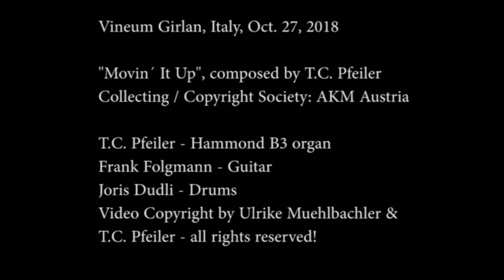MOVIN´ IT UP by T.C. Pfeiler™® ©Copyright Society: AKM Austria, Hammond B3 Jazz organ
MOVIN´ IT UP by T.C. Pfeiler

Composer: Ewald Pfeiler = (aka) T.C. Pfeiler™® = (aka) PFEILER, T C
© Copyright Society: AKM Austria
Lyricist: Instrumental

Vineum Girlan, Italy, Oct. 27, 2018

Released on Youtube: Aug.18, 2019

Personnel:
T.C. Pfeiler - Hammond B3 organ (rental organ by Hans Eder Burghausen)
Frank Folgmann - Guitar